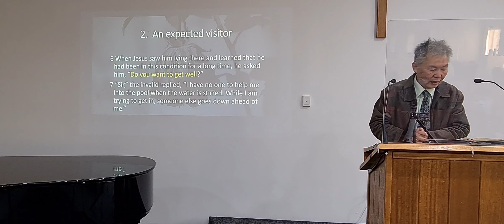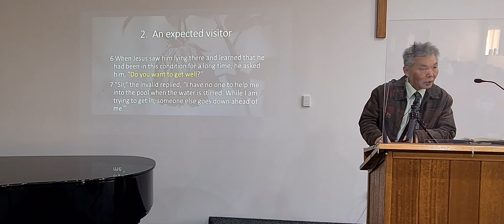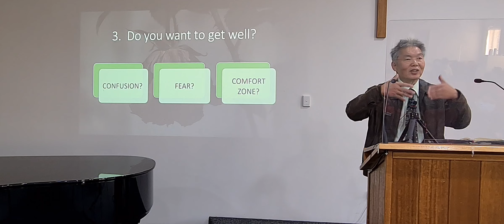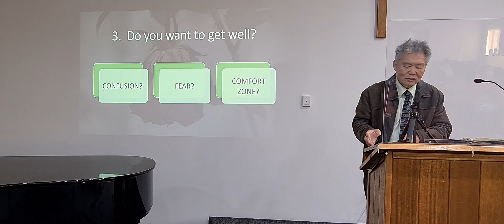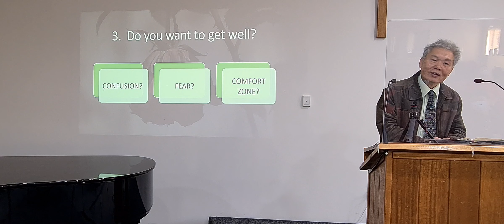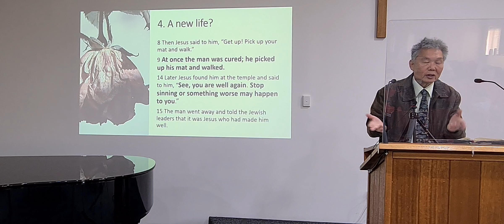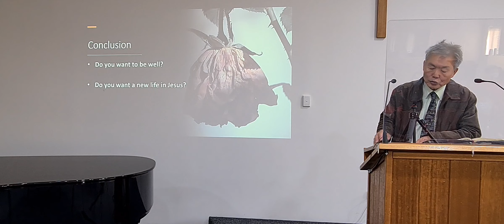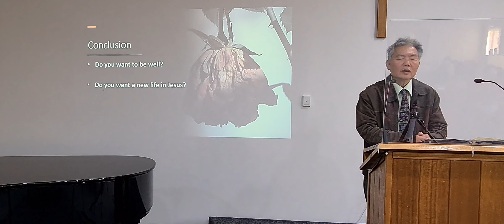2022 6 26 CCCHD English Service John 5:1-14 Do you want to get well? by Reverend Wang-tai Leung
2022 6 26 CCCHD English Service Sermon John 5:1-14 Do you want to get well? by Reverend Wang-tai Leung